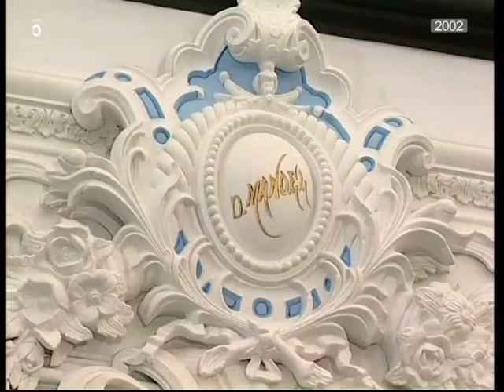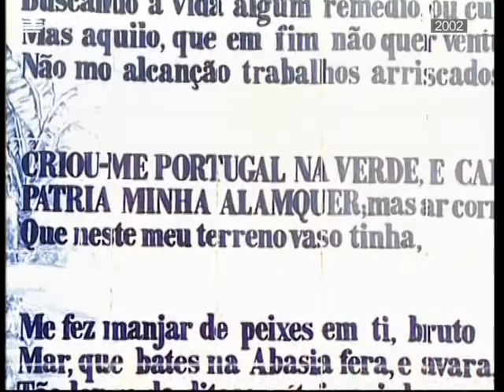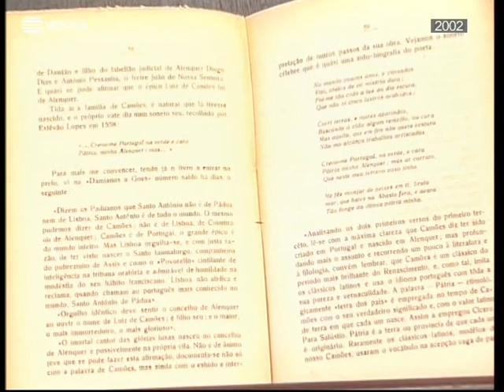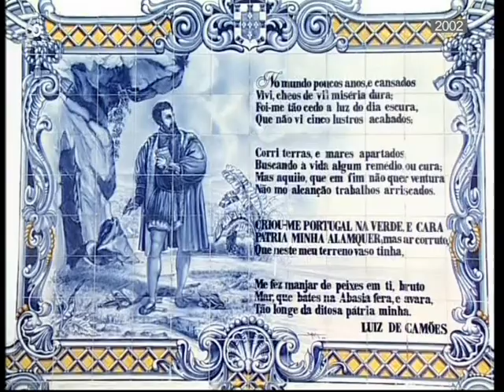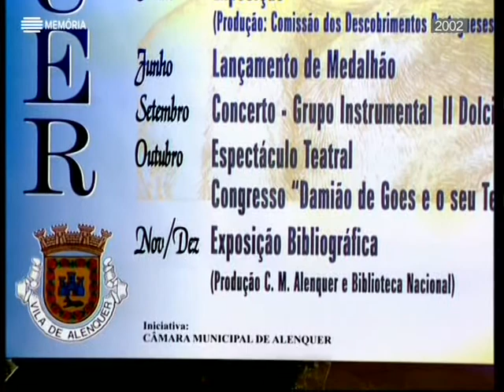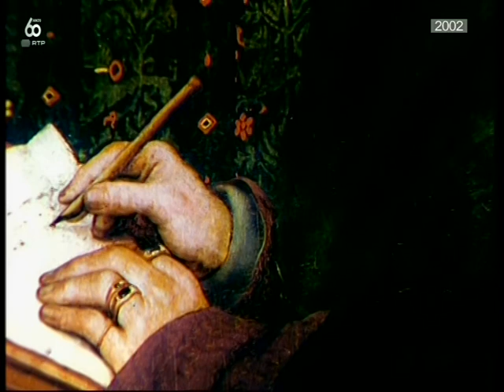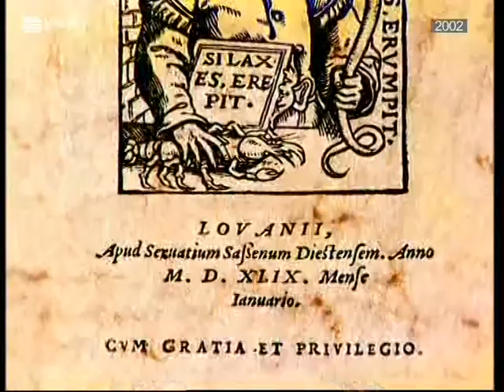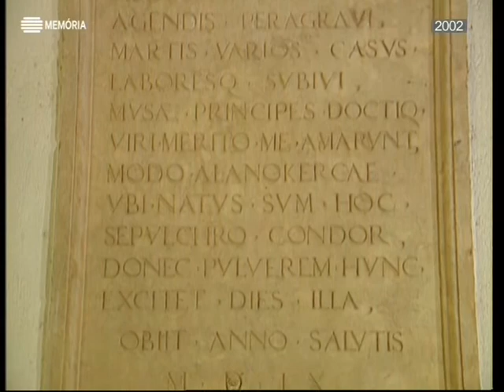Horizontes da Memória, Havemos de ir a Alenquer, 2002